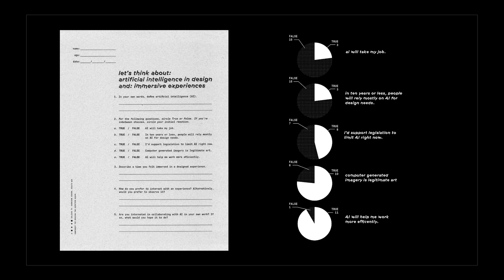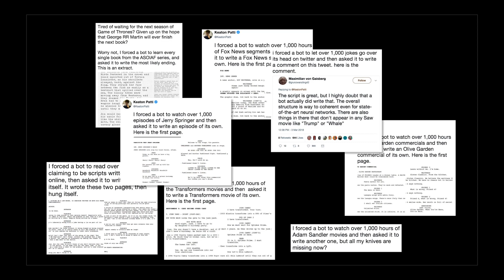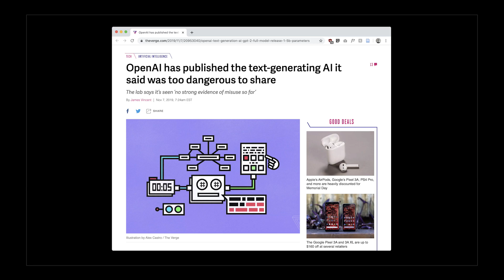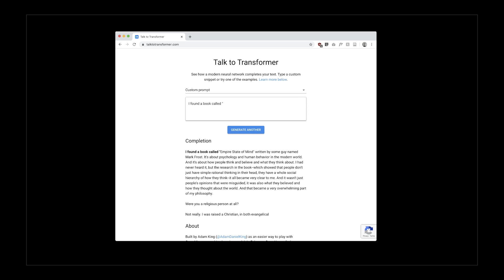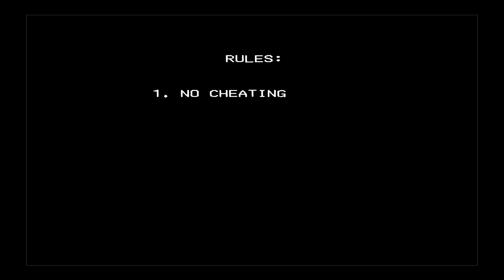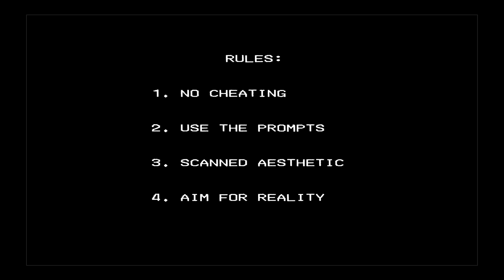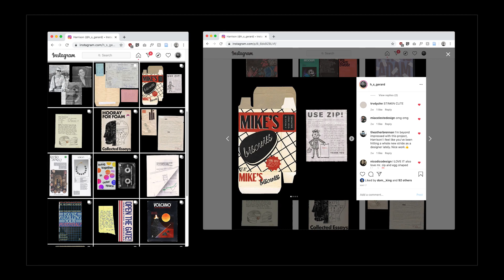Collaborating with AI in Graphic Design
Fallen Objects: Collaborating with Artificial Intelligence in the Field of Graphic Design, Harrison Gerard. 2020. Undergraduate Thesis, Portland State University Honors College.